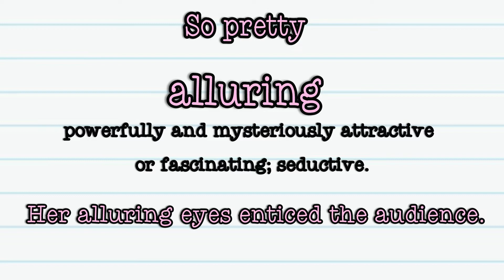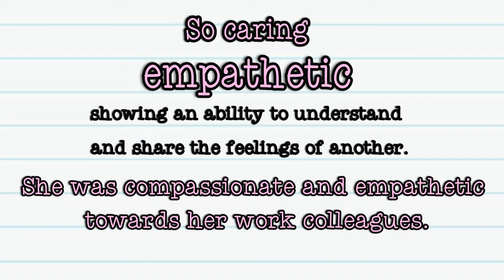Advanced Vocabulary IELTS || Diamond Education Hub